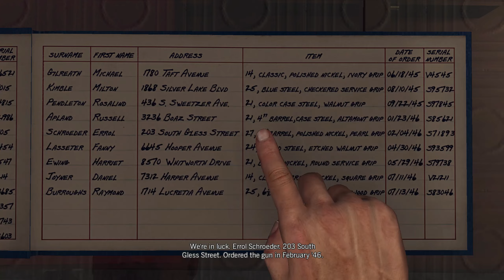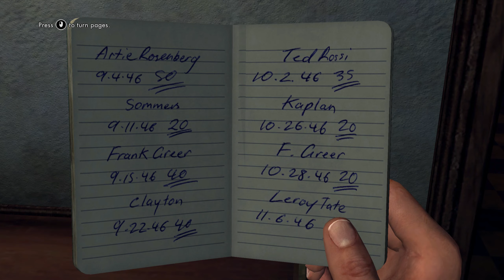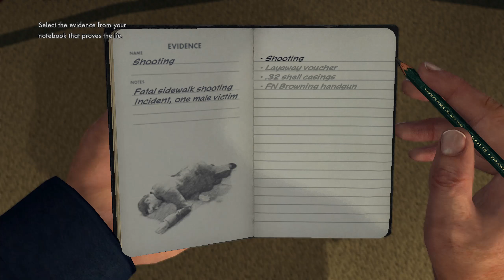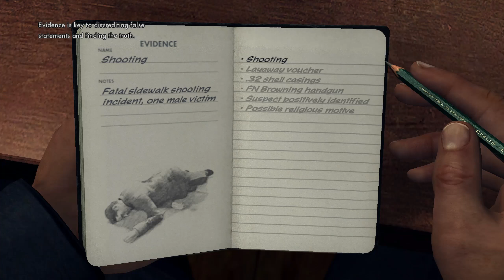Let's Play L.A. Noire - Part 1 - No Commentary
L.A. Noire gameplay with no commentary.

Part 1 - Patrol Desk

L.A. Noire is a 2011 detective action-adventure video game developed by Team Bondi and published by Rockstar Games.